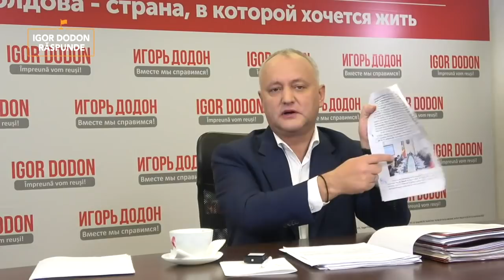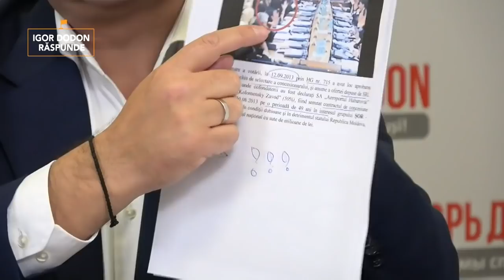Igor Dodon Răspunde - 13 noiembrie 2020